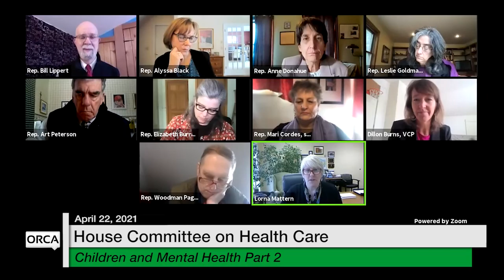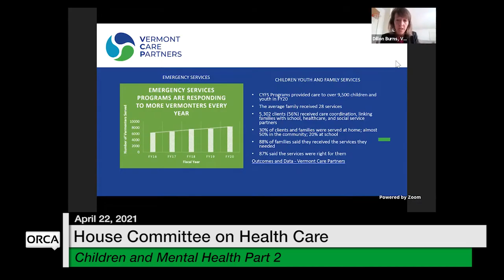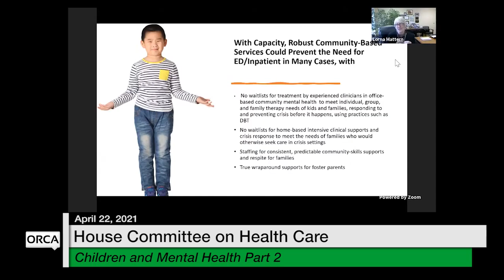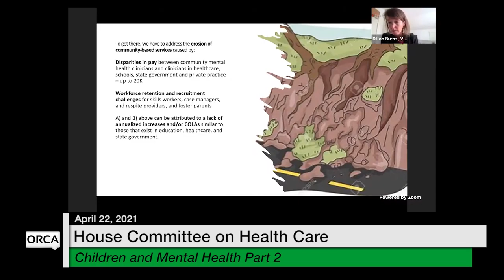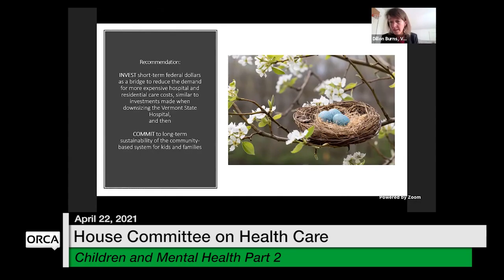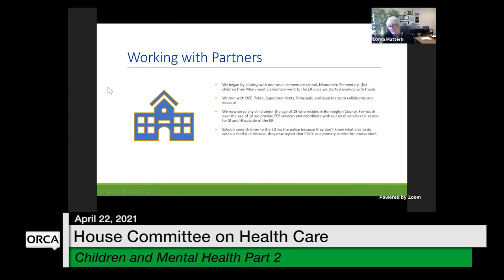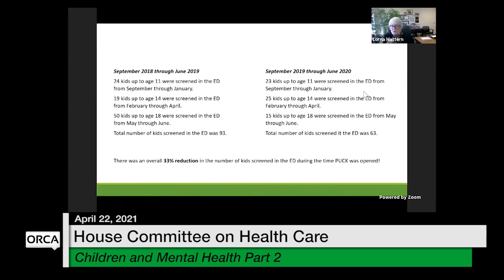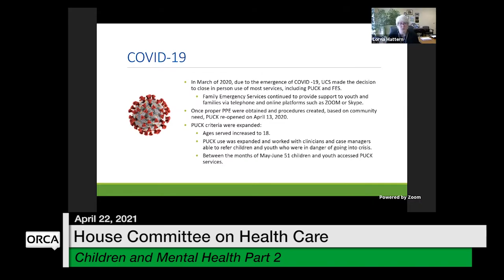Vermont State House - Children and Mental Health Part 2 4/22/2021